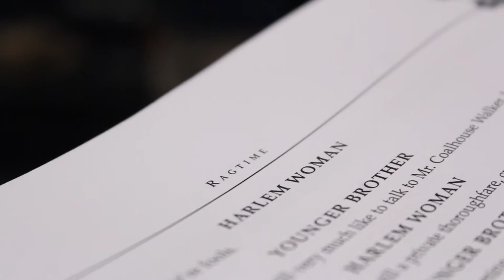In rehearsals with Ragtime at Charing Cross Theatre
We chat with the cast and director of Ragtime at the Charing Cross Theatre.